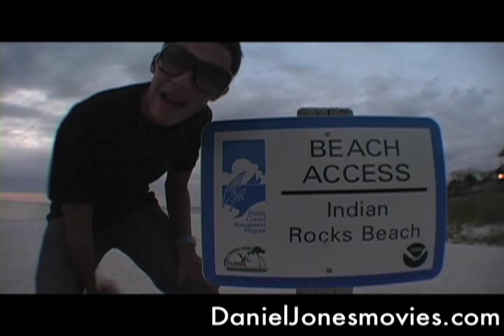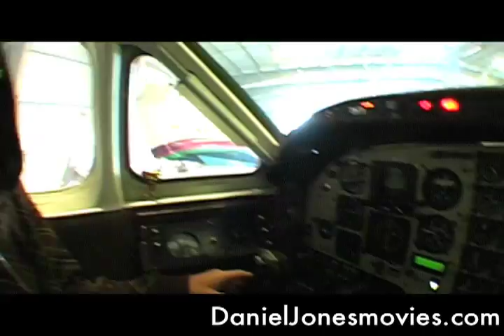matt Lopez first hand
Cory and Shea's little brother Matt shows off his crib, airplane, boat, whips and much more